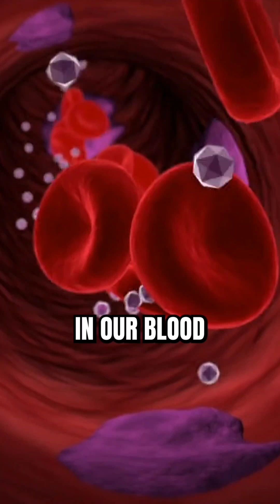Insulin Overload: Are Carbs Sabotaging Your Health?